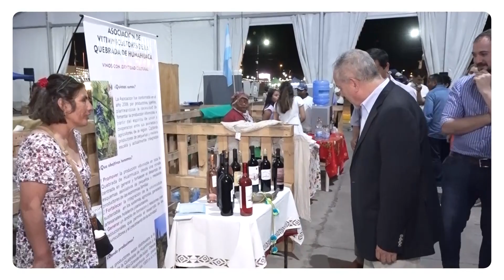Segundo año consecutivo, el Gobierno de Jujuy lanzó la muestra Expo Productiva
Por segundo año consecutivo, el Gobierno de Jujuy lanzó la muestra Expo Productiva que nuclea a emprendedores, productores y creativos de las cuatro regiones de la provincia. La misma se lleva a cabo en Ciudad Cultural. Al respecto, el Ministro de la Producción, Juan Abud Robles, señaló lo siguiente…